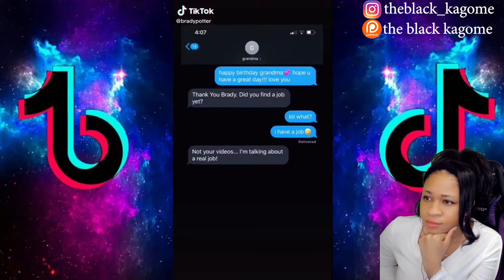*FIRST REACTION* BRADY POTTERS LATEST TIKOKS!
✨About me✨
Favorite movie: Titanic
First, anime saw: Dragon Ball
Favorite ice cream: banana split
My personality: shy and introverted
Favorite comedian: Dave Chappelle
Favorite Adultswim show: ATHF
 *favorite episode: Hand Banana 😅
My regrets: I wish I never stopped drawing
First game ever played: EvilZone on ps1
Favorite season: Fall 🍁
Favorite food: Tacos and rice 🌮
Favorite Hobbie: I have a lot!🥴
Favorite music: indie, house, Lofi, electronic, R&B/Soul